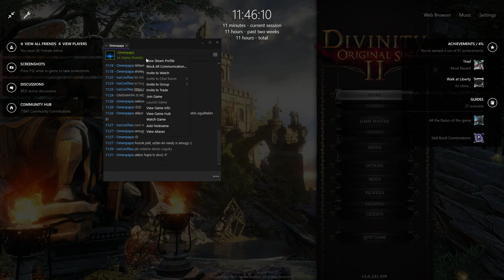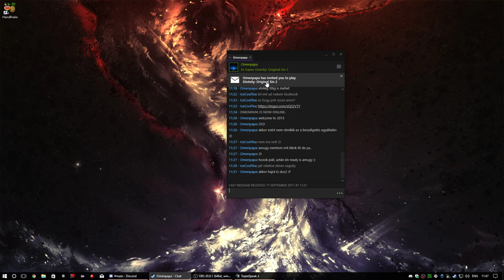Divvy divvy [HUN] LP DOS2 - 003